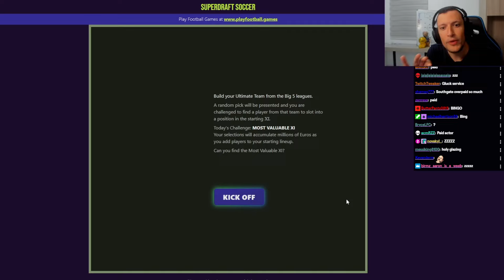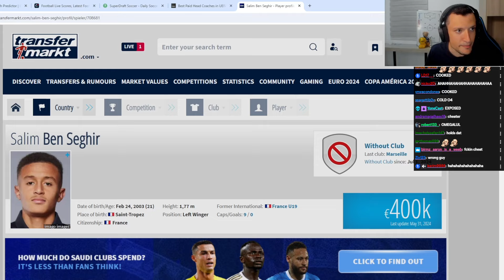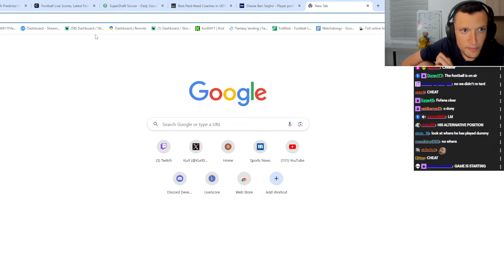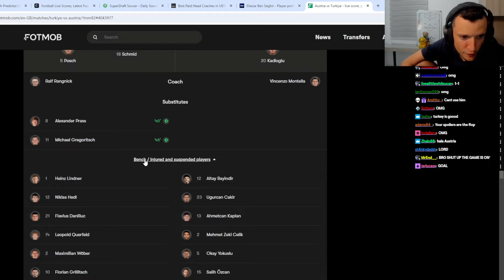04 strictly no cheating doing this Football Draft...